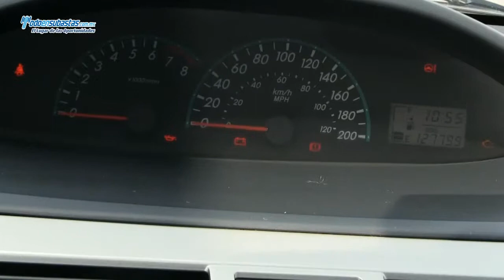Toyota / Yaris Sedán Core A/A B/A CD / 2010